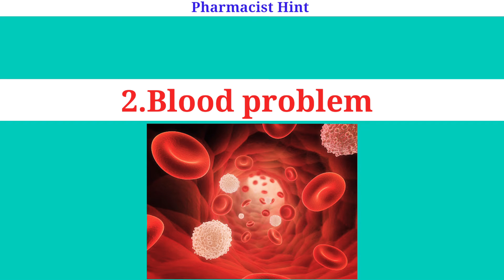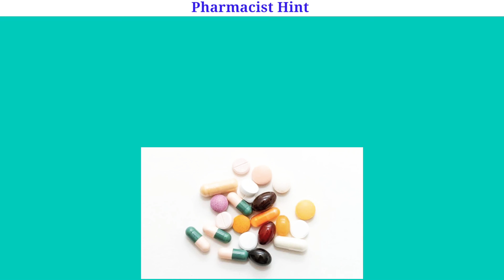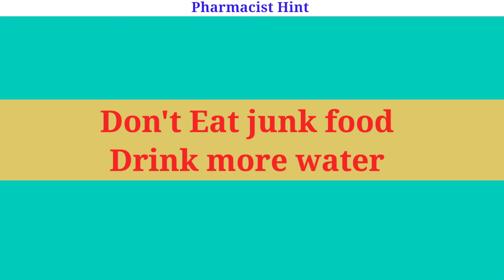pimple ko kaise theek Kare|How to cure pimple|treat pimple.pimple ke daag ko kaise theek kare.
Hi everyone,
Welcome to YouTube channel,

Aaj ki is video ham ik important Topic lenge,
Like Pimples...

 Q. Pimples kiyun hote hain???
Treatment. Pimples ko Kaise cure Kare???

Tags and question??
Pimples
Pimples treatment
Pimples kya hai
Pimples kya hota hai
Pimples treatment in Hindi
Pimples ko kaise khatam Kare
Pimples ka ilaj in Hindi
Pimples ko kaise theek Kare
 pimples removal
Pimples removal at home
Pimples ka daag kaise hataye
Pimples ke daag kaise hataye
Pimples kiyun hota hai
Pimples ki dawa
Pimples kaise theek Kare
Pimples how to cure
How to cure pimples at home
How to treat pimples at home
Pimples kiya hai
Face pimples treatment in Hindi
Pimples kaise theek hota hai
 pimples hatane ka tarika in Hindi
Pimples
Pimples treatment
Pimples kya hai
 pimples removal
Pimples ki dawa
Pimples kiya hai
Pimples
Pimples treatment
Pimples kya hai
 pimples removal
Pimples ki dawa
Pimples kiya hai
Pimples
Pimples treatment
Pimples kya hai
 pimples removal
Pimples ki dawa
Pimples kiya hai
Pimples
Pimples treatment
Pimples kya hai
 pimples removal
Pimples ki dawa
Pimples kiya hai
Pimples
Pimples treatment
Pimples kya hai